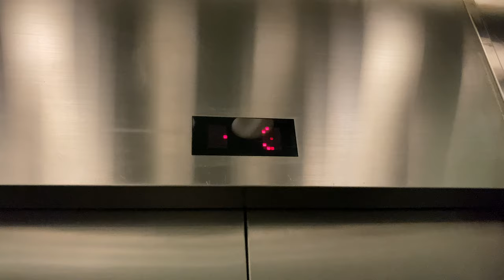FUJITEC MR @ SDE2, National University of Singapore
Besides MD3, SDE2 has an untouched Fujitec of identical model with slight differences.

The ones in the E blocks might have older fixtures before getting killed off either by Hitachi or by Otis. The latter so happens to do the majority of the work.